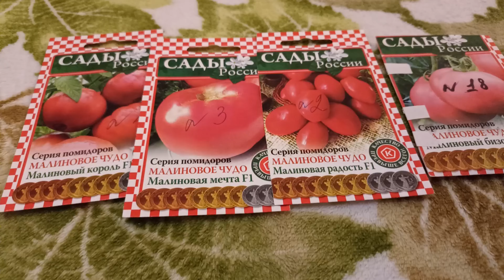Томаты Малиновое чудо Сады России